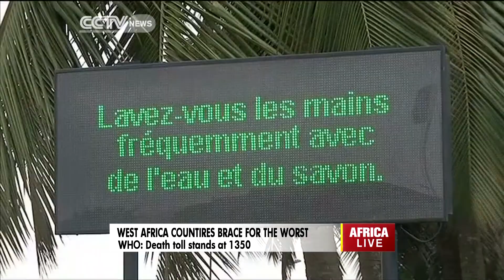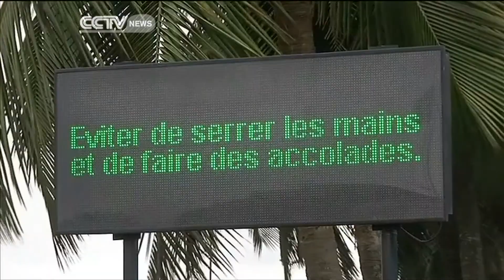West Africa Stricken Hard by Ebola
The Ebola outbreak has continued to ravage West Africa with the latest death toll at 1,350. According to the latest figures from the World health organisation 95 people died within a space of 2 days, a stark reminder that the outbreak is spreading fast. Although the disease is contained in four countries, the impact is being  felt within the whole region Susan Mwongeli reports.